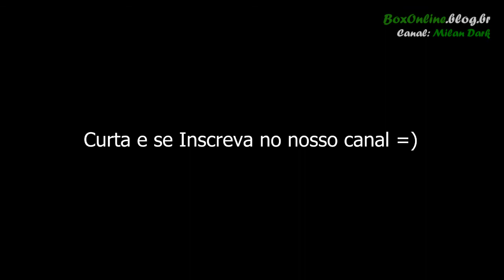New Civic SI no Dino do Porka/RJ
Dino day no Porka =)

BoxOnline.blog.br